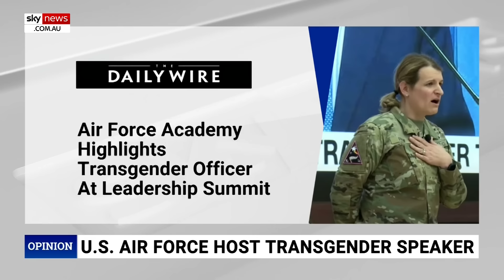‘Preposterous’: Douglas Murray slams ‘aggressive’ activism push in US military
Author Douglas Murray has slammed an “aggressive” activism push in the United States military.

United States Space Force Lieutenant Colonel Bree Fram encouraged military members to share their pronouns in emails during an address.

He also encouraged people to initiate “difficult conversations” about racial and gender barriers.

“I would say that not only would I want the lecture to end soon, I'd want the whole era to end soon, and it will at some point,” Mr Murray told Sky News host Rita Panahi.

“And I think I can say that with some confidence, it will end at some point because countries really don't have the luxury of doing this if they're the world's hyperpower.

“If they’re the country with the most serious military in the world that is effectively responsible for securing the peace around the world or otherwise, they just don't have time for this stuff.”